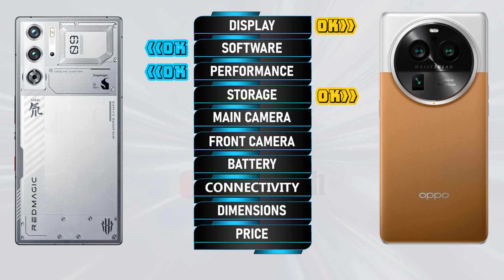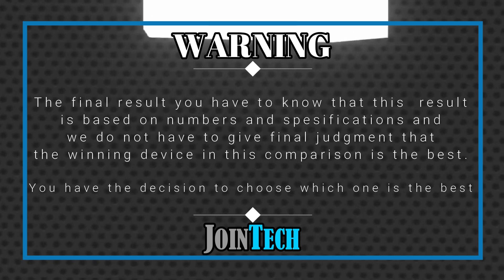WOWWW AMAZING 😲😲 🔥 DECODING THE SUPERIORITY! NUBIA RED MAGIC 9 PRO VS OPPO FIND X6 PRO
Nubia Red Magic 9 Pro vs Oppo Find X6 Pro | Comparison | Review | Unboxing | Price | Antutu Score
We provide a detailed first look at the Nubia Red Magic 9 Pro, including hands-on specifications and features. The data is sourced from the manufacturer's laboratory, and the actual data may differ due to test environment conditions. You can find the specs and unboxing information for the Nubia Red Magic 9 Pro in our comparison review. Share your first impressions and any tests you conducted in the comments section, especially when comparing it to the Oppo Find X6 Pro. Please note that any Google data used in this video is purely for illustrative purposes, and we cannot guarantee the accuracy (100%) of the information presented.
🔔 Turn on the bell for new upload notification 🔔
Please To:
► Video Content :
00:00 Intro
00:21 Best Display?
01:20 Best Software?
01:35 Best Performance?
02:03 Best Storage?
02:19 Best Main Camera?
02:48 Best Front Camera?
03:13 Best Battery?
03:34 Best Connectivity?
04:14 Best Dimensions?
04:43 Best Price?
04:52 Best Result?
05:06 Outro
Nubia Red Magic 9 Pro vs Oppo Find X6 Pro full specifications
Oppo Find X6 Pro vs Nubia Red Magic 9 Pro full specifications
Nubia Red Magic 9 Pro vs Oppo Find X6 Pro comparison
Oppo Find X6 Pro vs Nubia Red Magic 9 Pro comparison
Nubia Red Magic 9 Pro vs Oppo Find X6 Pro
Oppo Find X6 Pro Vs Nubia Red Magic 9 Pro